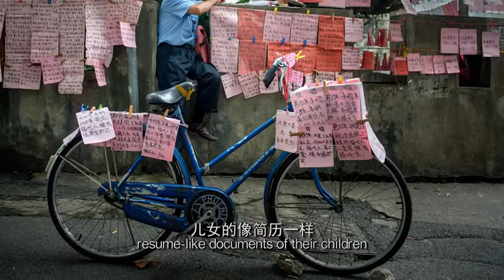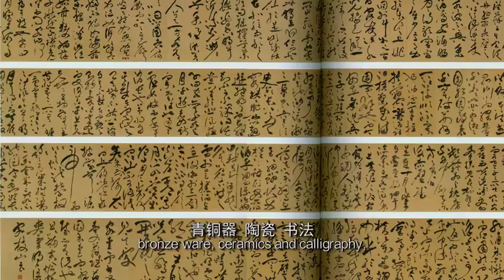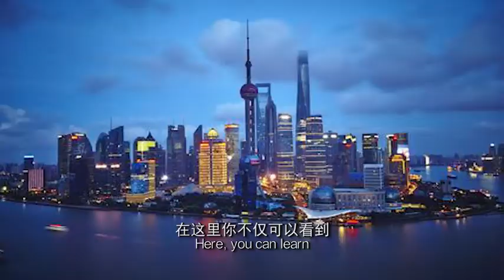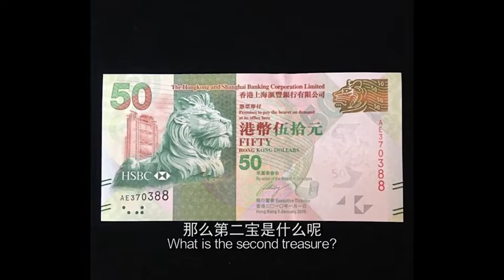Online Tour Shanghai Urban Culture 01 上海城市文化游览课 01